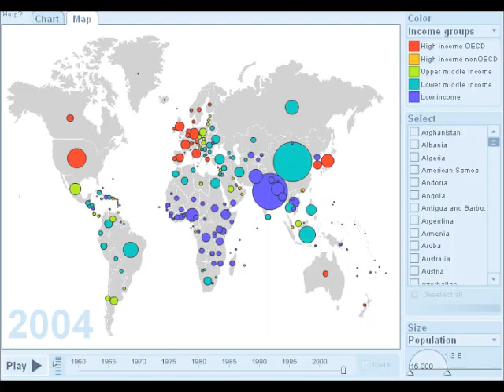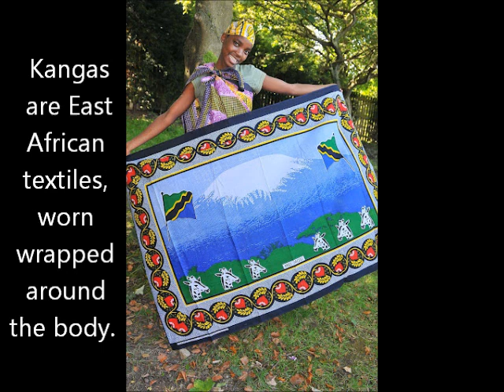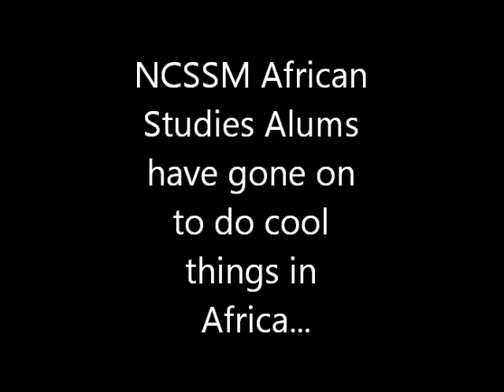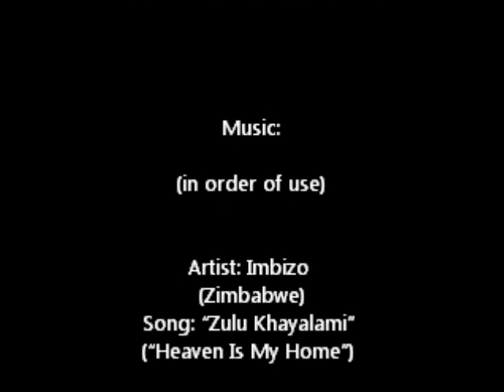African Studies at NCSSM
Humanities Instructor Katy Fenn worked with students to make this video profiling the African Studies course offered at NCSSM